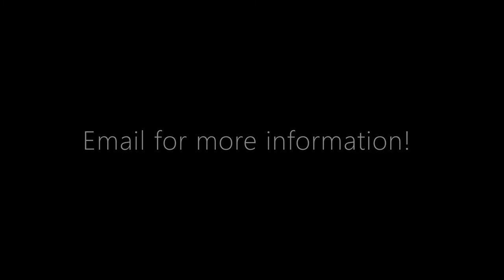One Wild Minute: Mallard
Here is a short video of a family of Mallards! I hope you enjoy.